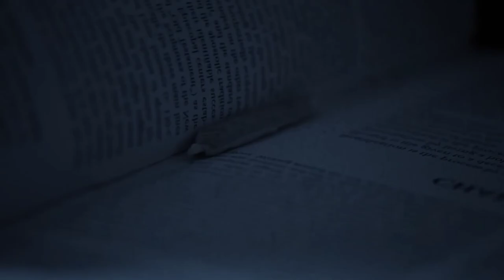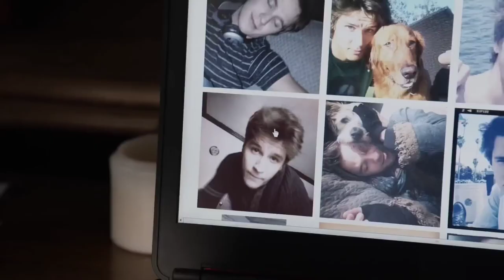Horny Nun Forcefully Does Everything With Her Student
Movie : Bad Sister (2015)

A student at a Catholic school has suspicions when one of the nuns begins acting creepily towards her brother. But she can't tell anyone, because who would believe that a woman of God would do such a thing?

From the first time Zoe met her new teacher at St. Adeline's Catholic School she knew something wasn't right with Sister Sophia. Was it the red lipstick and refusal to recite the Morning Prayer? Or the way she eyed her brother Jason...like he was dessert? As Zoe's suspicions grow so does the creepy bond between the "good" sister and her brother - a bond bordering on seduction. But who will believe her? After all, Sister Sophia is a woman of the cloth. Or is she?